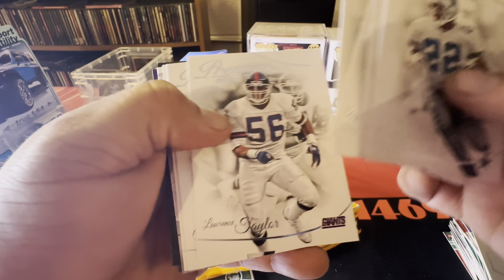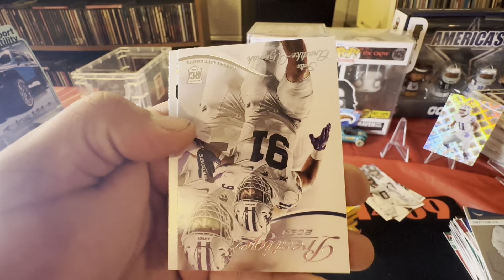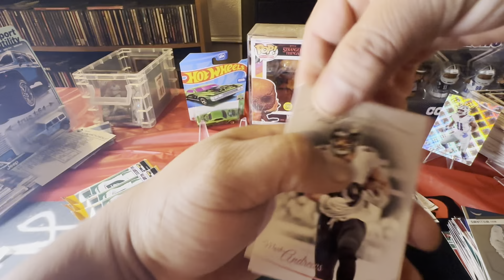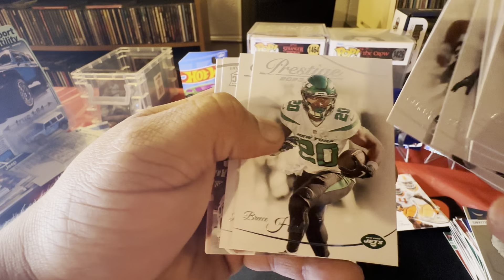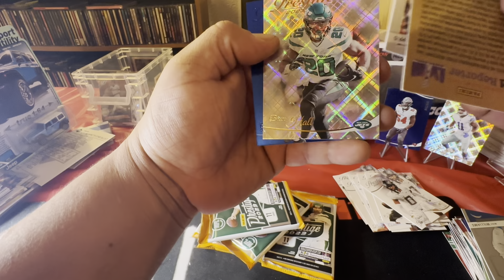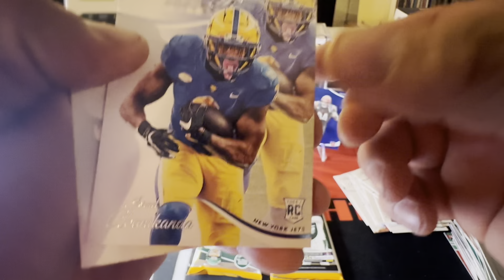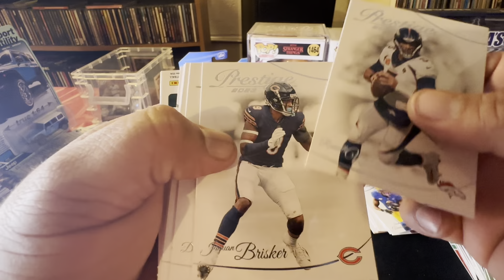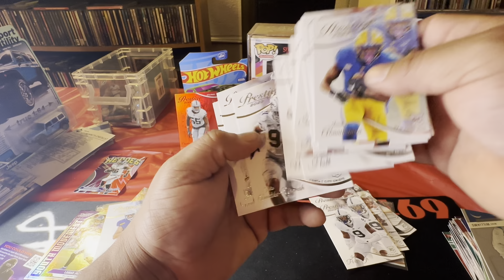3 blasters of 2023 Panini prestige football.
Another 3 retail boxes